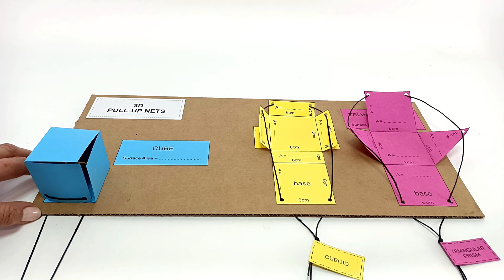3D Nets Interactive Geometry Project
Students will love learning about Geometry, Area and 3D Shapes in this interactive and fun 3D Nets Geometry activity. Makes a great math center activity for elementary.